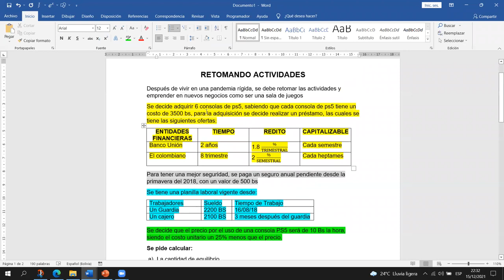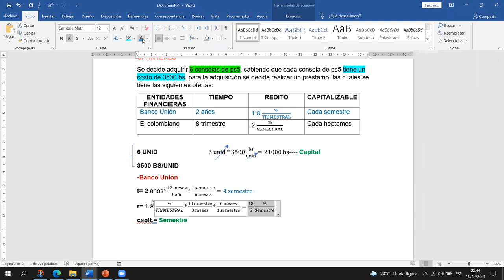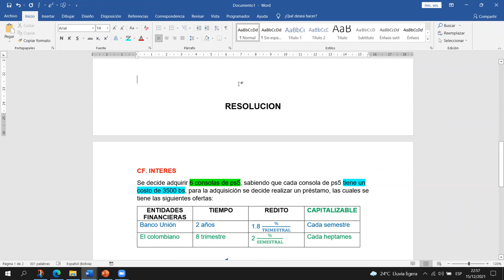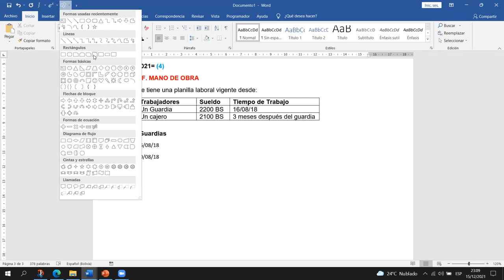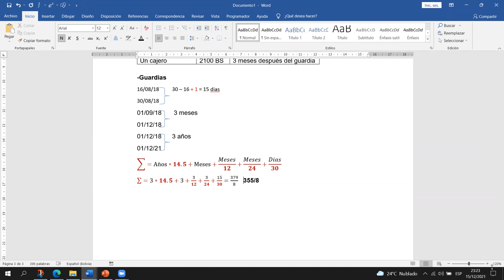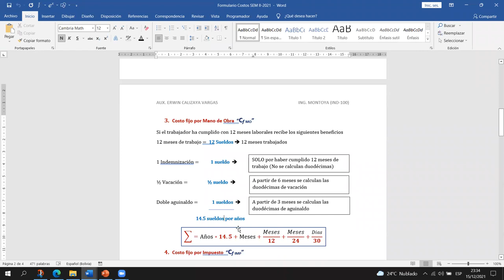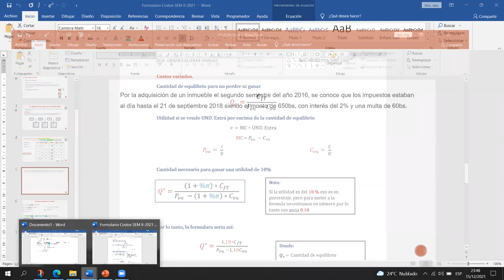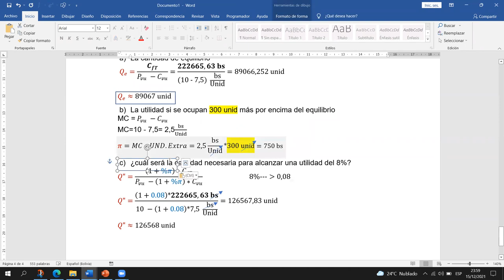AYUDANTIA # 8 REPASO COSTOS IND-100 SEM II-2021